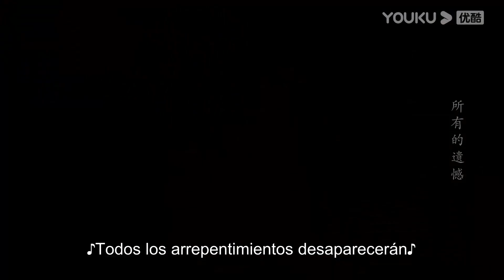Preocupado por la seguridad de su novia, el CEO derribó la puerta para buscarla.| Se enamora | YOUKU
[Se enamora] Fu Ze Yi, el joven y prometedor heredero del Grupo Anju de Fu, desarrolló una personalidad alternativa debido a su experiencia de secuestro infantil. Es guapo pero indiferente. El alter de Fu Ze Yi, "Ge Lin", es completamente opuesto a Fu Ze Yi. Tiene una personalidad melancólica, le gusta el violín, pero también le gusta Jing Zhi Xia y quiere controlar el cuerpo de Fu Ze Yi. Después de volver a encontrarse con Jing Zhi Xia, su conciencia se despertó gradualmente. Aprovechando el breve tiempo que parpadea ocasionalmente, usa el cuerpo de Fu Ze Yi para ayudar a Jing Zhi Xia a superar las dificultades, pero también observa y se da cuenta de que Jing Zhi Xia se está enamorando de Fu Ze Yi.

★Protagonistas: Joey Chua /Xiao Kaizhong /Peng Gaochang /Shen Yang /Zhou Xiaochuan
★Episodios: 18

0:00 Únase a la membresía de YOUKU para obtener acceso anticipado
0:30 Haga clic para unirse a las membresías de YOUKU para desbloquear los últimos episodios